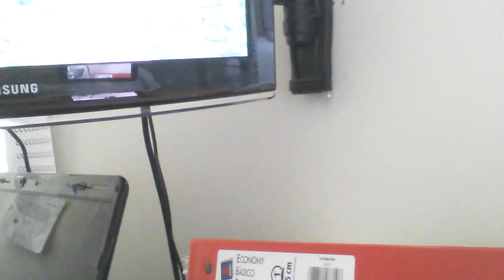new map 3